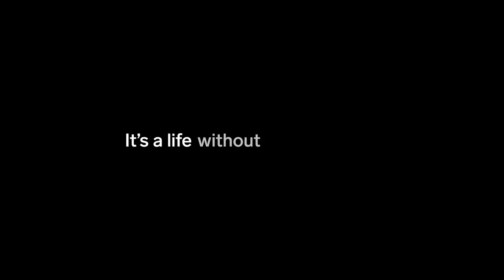The Future of Artificial Intelligence | The Food Allergy Institute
Learn more about the Food Allergy Institute's AI-driven diagnosis and food anaphylaxis treatment model.